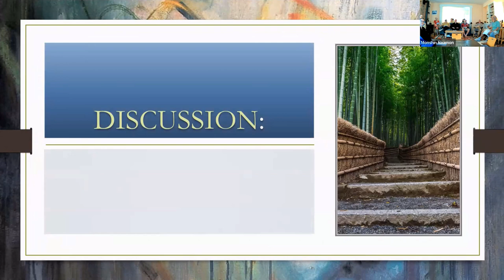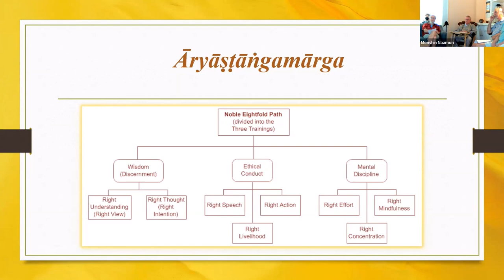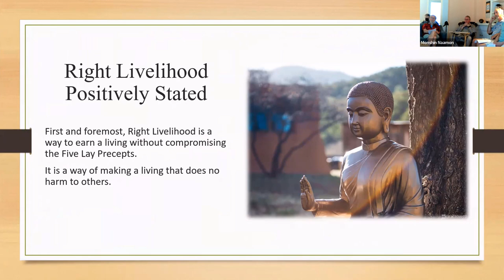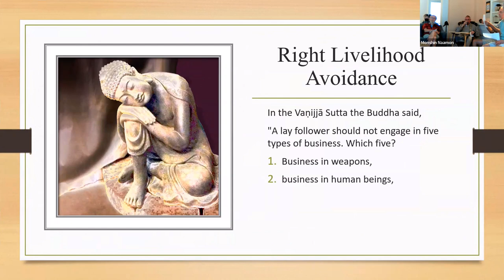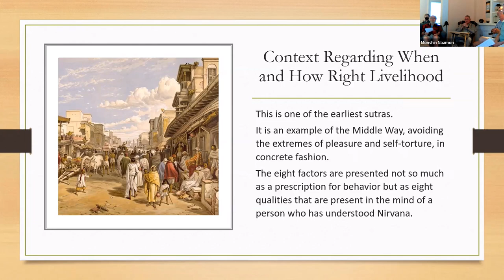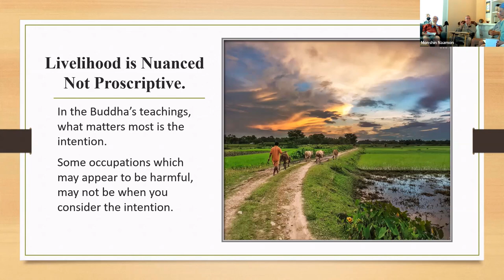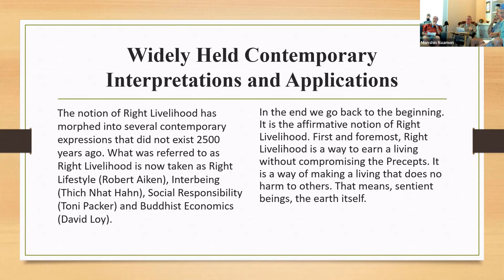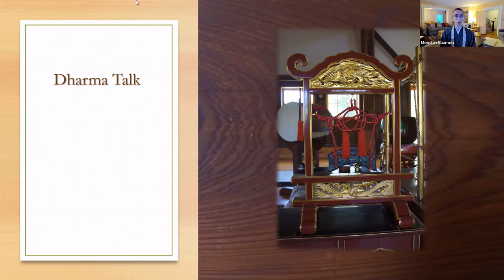August 24th 2022 - Right Livelihood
Foundational Buddhism: In the Noble Eightfold Path – Right Livelihood. This is one of the three ethical or moral guidelines. It means that one should abstain from making one’s living through a profession that brings harm to others. Seems pretty straight forward, doesn’t it? We will discuss it in historical context and then how it applies to us today.

You can view and download a PDF copy of the handout through this

Svaha!